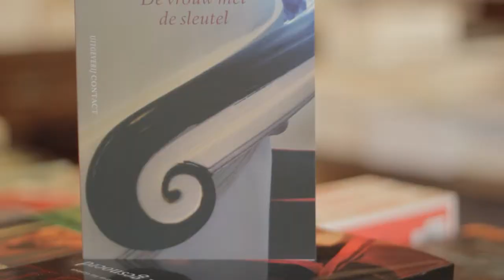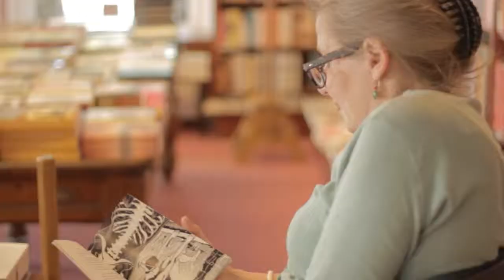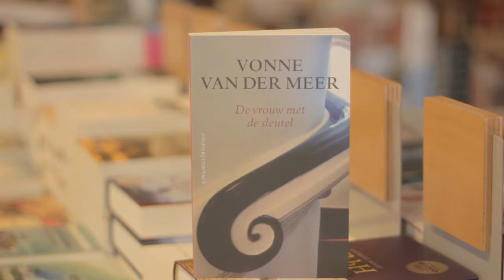Vonne van der Meer - Boekhandel Den Boer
Vonne van der Meer bij boekhandel den boer, ze leest voor uit haar eigen boek de vrouw met de sleutel. Ook is ze er voor haar boek kinderschrik
Door Koert van der Ploeg